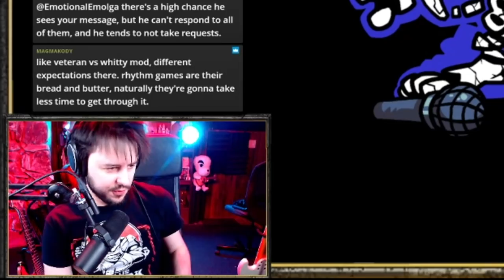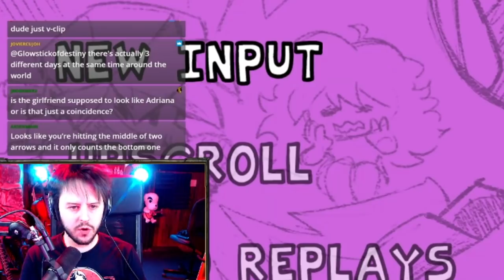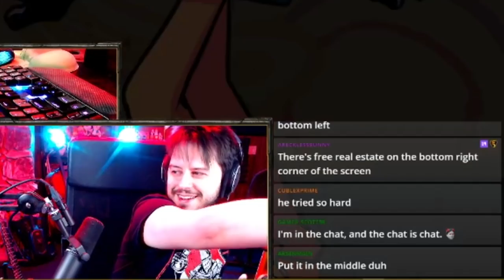Jules Vs. WHITTY?! | Friday Night Funkin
Edit by TrainerTrevino